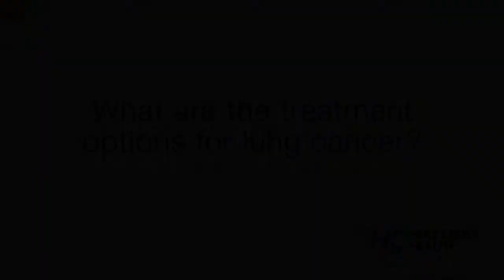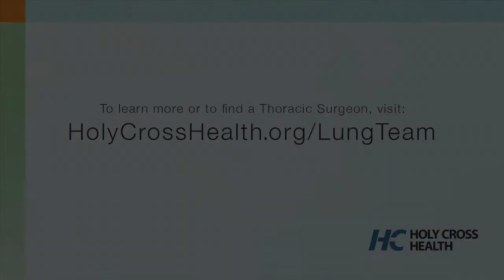Lung Cancer: Treatment and Recovery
Bryan Steinberg, MD, medical director, thoracic oncology, Holy Cross Health, describes the treatment options for lung cancer at Holy Cross Health.